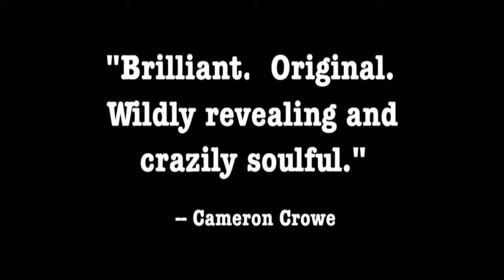Beatles Stories 2012 Movie Trailer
Director: Seth Swirsky
Cast: Ben Kingsley, Smokey Robinson, Brian Wilson, Henry Winkler, Jon Voight
Release Date: 10/2/2012
Studio: Cinema Libre Studio
Rating: Not Rated